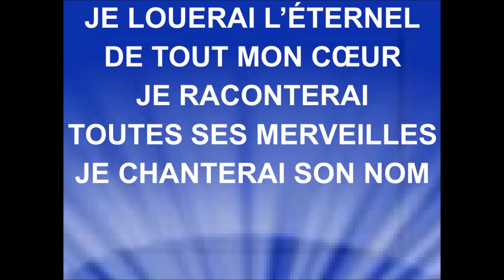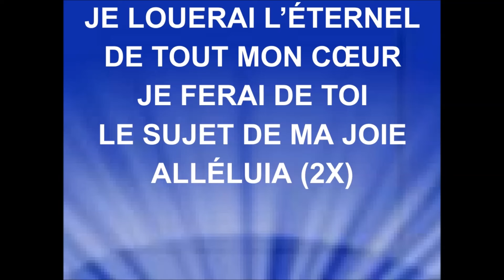JE LOUERAI L'ÉTERNEL - Claude Fraysse & Alain Bergèse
Quelqu'un connait le nom de l'interprète ainsi que de ses coordonnées?  Merci.  Raynold
CLAUDE FRAYSSE ET ALAIN BERGÈSE